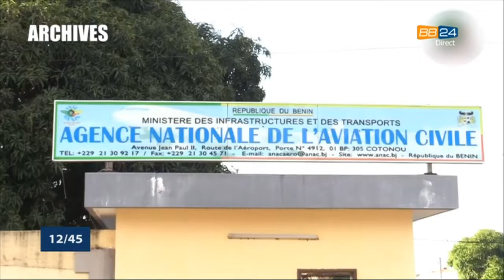Le 12 45 du 20 Mai 2021 avec Patrick ADJAGBODJOU